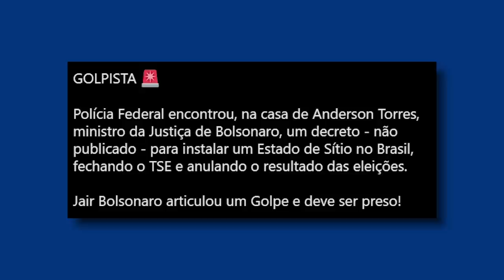GRAVE: PF ENCONTRA MINUTA NA CASA DE ANDERSON TORRES PARA BOLSONARO MUDAR RESULTADO DA ELEIÇÃO 2022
A Polícia Federal encontrou na casa do ex-ministro da Justiça de Jair Bolsonaro, Anderson Torres, uma minuta (proposta) de decreto para o então presidente instaurar estado de defesa na sede do Tribunal Superior Eleitoral (TSE). O objetivo, segundo o texto, era reverter o resultado da eleição, em que Lula saiu vencedor. Tal medida seria inconstitucional.